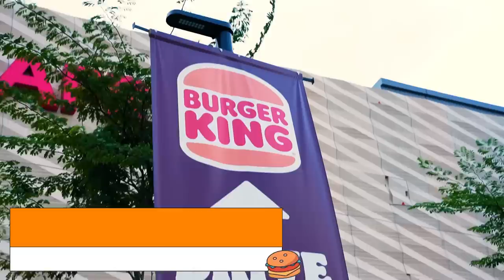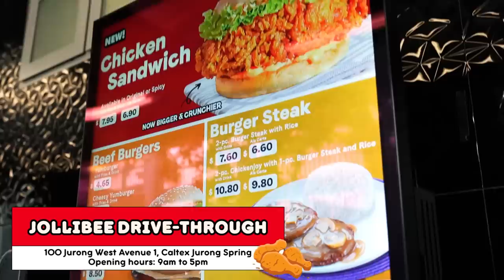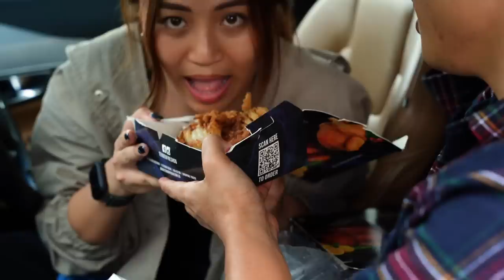We Let Fast Food Employees Decide What We Eat For A Day! | Eatbook Vlogs | EP 103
In today’s vlog, we are hitting up drive-throughs in Singapore to let fast food employees decide what we eat for all 3 meals! Will the cashiers be able to know what Suryan and Adria wants? or will they have to drive on an empty stomach? Watch on to find out! 😜

Also, let us know who you wanna see driving and eating with us next! 🚘

Featured Restaurants:
Burger King Drive-Through
Address: Safra Choa Chu Kang, 01-01, 28 Choa Chu Kang Drive
Opening hours: 7am to 2am

Jollibee Drive-Through
Address: 100 Jurong West Avenue 1, Caltex Jurong Spring, Singapore 649519

Tenderbest Makcik Tuckshop @ Punggol East
Address: 60 Punggol E, #01-09, Singapore 828825
Opening hours: 11am to 10.30pm